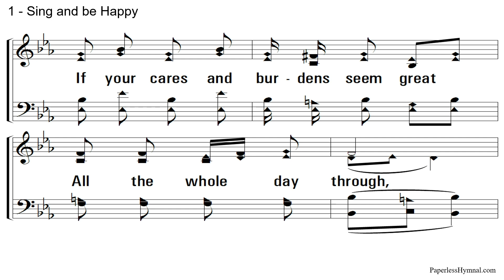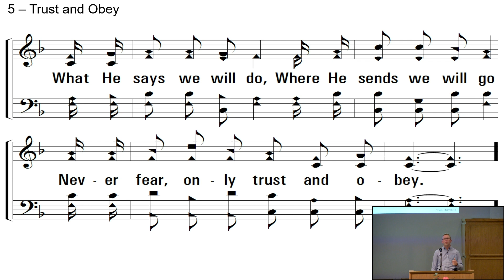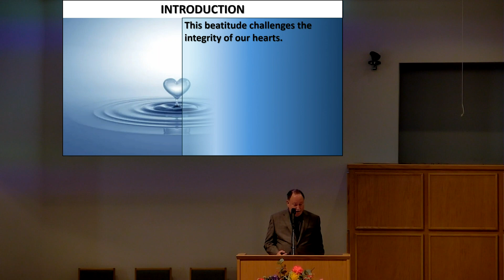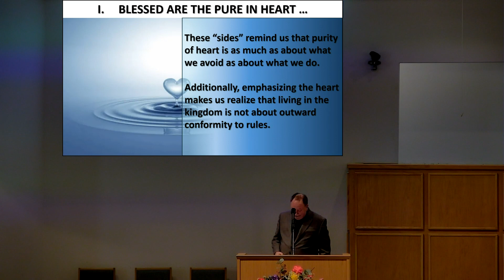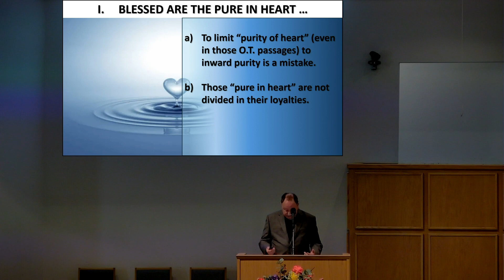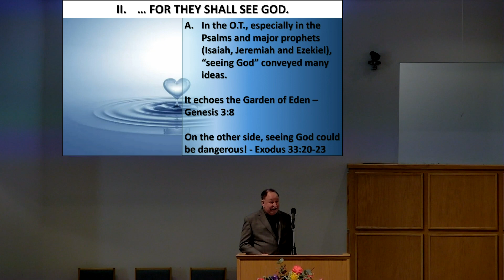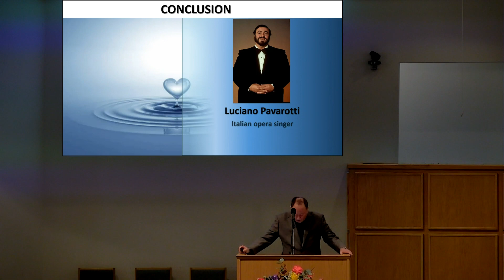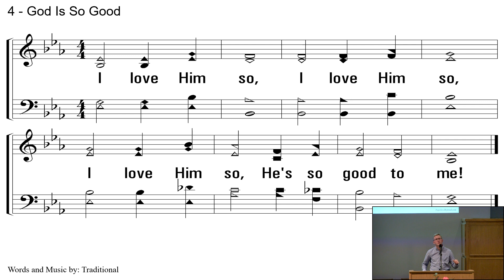Kingdom People - The Pure in Heart (4/14/2024 PM)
Terry Harrison Sunday evening worship sermon